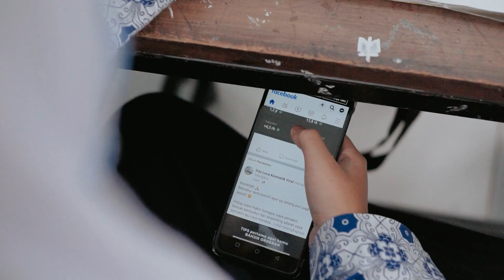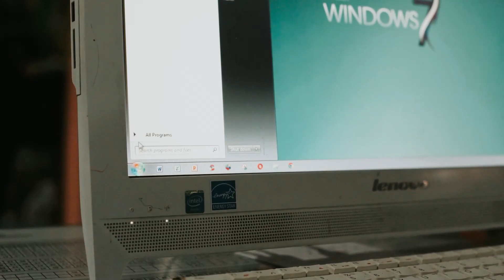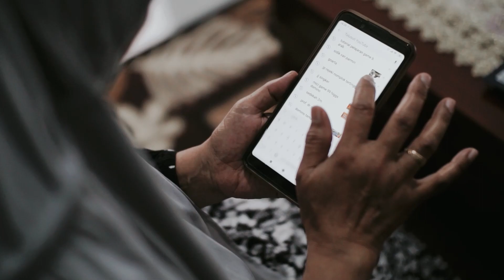UPAYA (Amrullah Widiarto) - Juara 2 Lomba Video GTK Madrasah "Berinovasi Mendidik Generasi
Menjadi Guru Madrasah tidak berarti berhenti untuk belajar dan berkembang. Segala upaya dilakukan agar terus bisa mengikuti perkembangan zaman dan mengaplikasikan dalam pembelajaran.